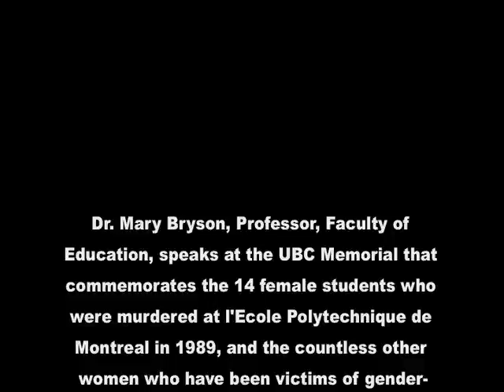Dr. Mary Bryson speaks at memorial for the 14 women murdered at l'Ecole Polytechnique de Montreal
Dr. Mary Bryson, Professor, Faculty of Education, speaks at the UBC Memorial that commemorates the 14 female students who were murdered at l'Ecole Polytechnique de Montreal in 1989, and the countless other women who have been victims of gender-based violence

University of British Columbia, November 27th, 2008